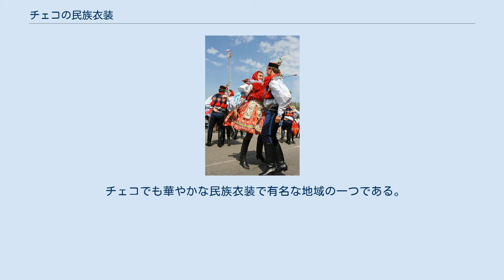チェコの民族衣装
チェコの民族衣装とはチェコで祭礼や民族舞踊の際に身に付けられる地域独自の特色を残した衣服である。
 男性も女性も細やかな刺繍とレースの国と名高いチェコだけに多くの白レースを身に付けることに特徴があり、男性の鍔広の帽子と女性のバルーンスリーブのブラウスが特徴的で華やかなことに定評がある。
 衣装のタイプは西部と東部（スロバキアの衣装に近い）に大別される。
 ボヘミア・モラビアを中心とする西部の男性は白いシャツ・ベスト・ジャケット・膝丈で細身のズボン・膝丈の靴下・ブーツが基本の構成である。
 東部では白いシャツ・ベスト・ジャケット・ゆったりした長ズボン・靴下・ブーツが基本の構成となり、ズボンの前開きはボタンで留めてあり手前に開いて小用ができるようになっている。
 これに、鍔広の帽子か東欧風の円い帽子。
毛皮の外套などが加わる。
 西武・東部を問わず、女性はアンダーシャツ・ペチコート・白いブラウス・ベスト・ブーツかストラップシューズが基本の構成である。
 さらに、飾り襟・胸元に垂らす刺繍を施したリボン・エプロン・ベールや帽子やフードやスカーフなど様々な被り物が身に付けられる。
 プラハ地方の民族衣装をまとった男女 ボヘミアはプラハを中心に最も早く日常着としての民族衣装が廃れた地域だが、やや都会から離れた一部地域にはその特色が残った。
 チェコでも古いスタイルが残っている。
 ボヘミアの中でも裕福な地方であり都会の流行がよく取り入れられている。
 早くに日常着としての民族衣装が廃れた上、南部より都会の影響が強く、上の二地域に比べて特に目立った特徴はない。
 祭礼服に大きく袖を膨らませたシルクのブラウスやビロードのスカートを用い、コルセットタイプのボディスや帽子に金糸で刺繍をするなど豪勢な見た目が特徴と言える。
 モラビア・スロバキアの民族衣装で伝統のダンスを踊る男女 モラビアには特色ある民族衣装が数多く残され、一つの村だけで年齢や身分や行事によって29ものスタイルを使い分けることさえある。
 特に民族衣装が有名で特徴的な衣装を擁する地域は下記のとおり。
 チェコでも華やかな民族衣装で有名な地域の一つである。